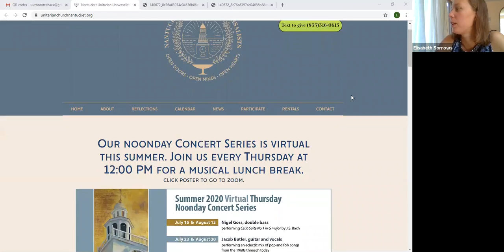7.26.20 Sunday Service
Sunday Service with guest speaker Rev. Janet Newton Thibodeau